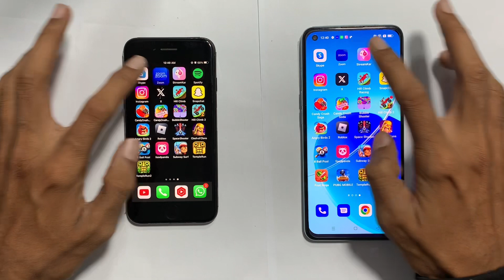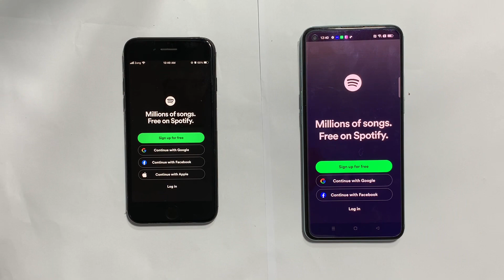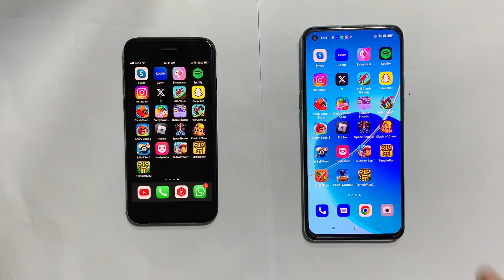Iphone 7 vs oppo reno 6 pro comparison - reno 6 pro gaming test - iphone 7 camera test